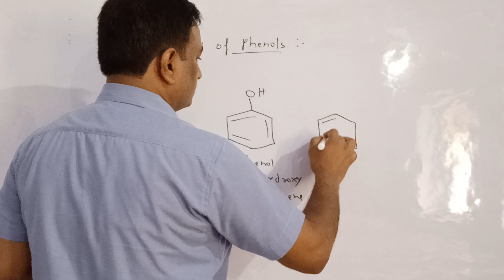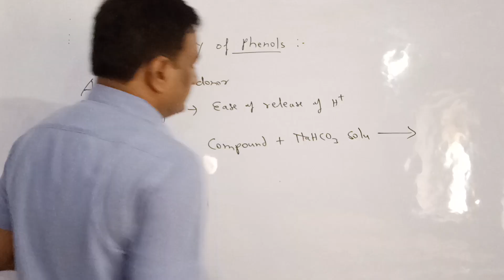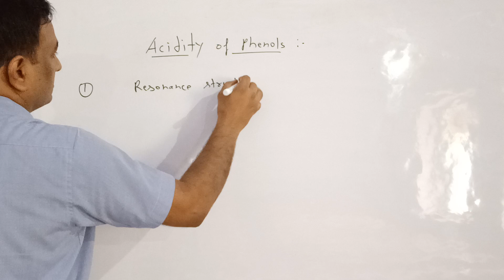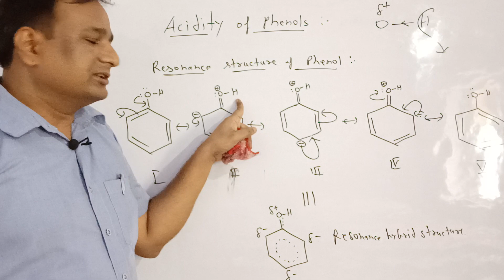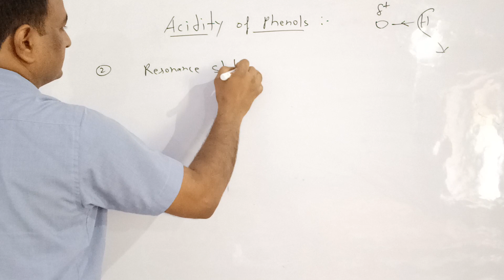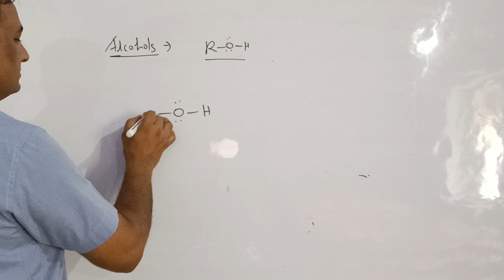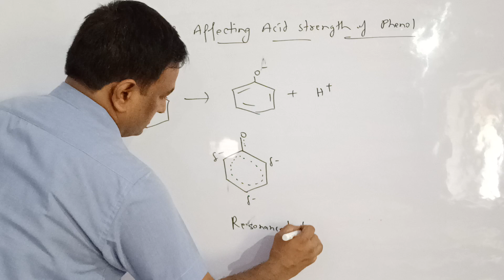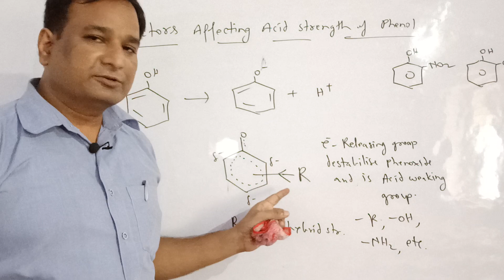Effect of substituents on Acidity of phenols.